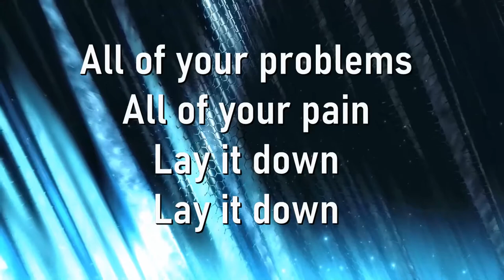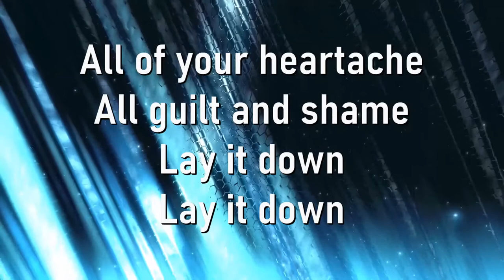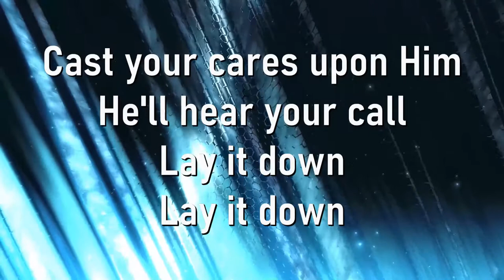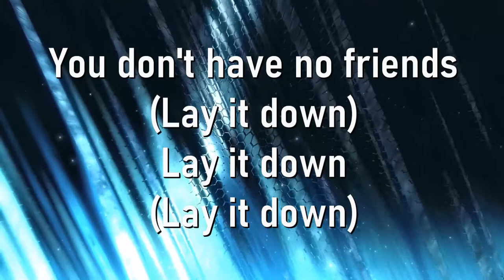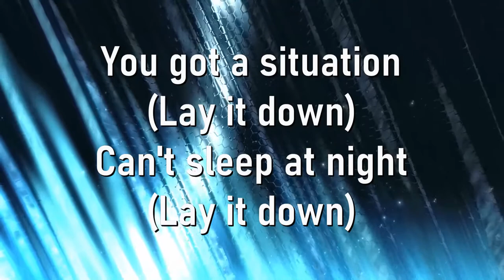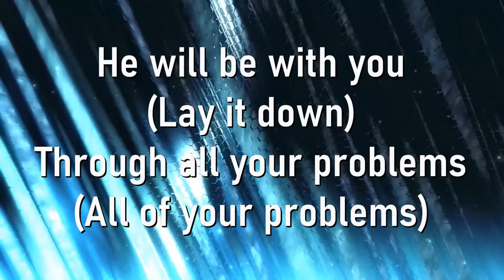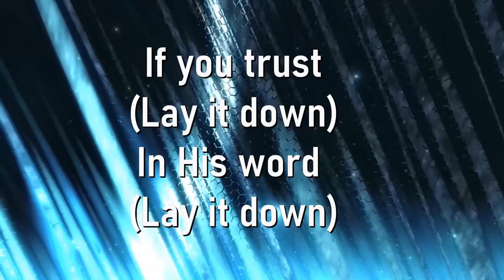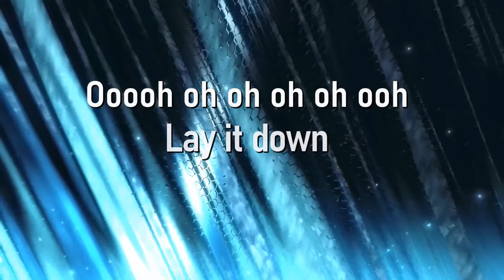LAY IT DOWN TROY SNEED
Instrumental with lyrics.  Missing lyrics added to insure the full song is displayed.